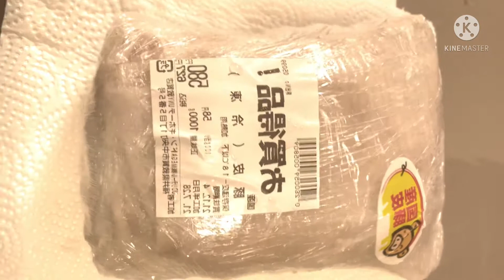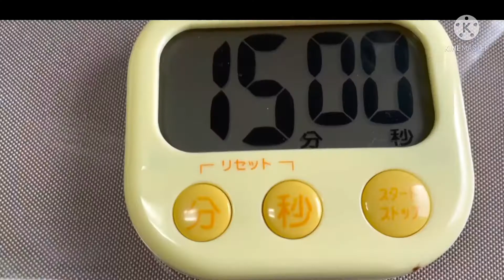HOMEMADE CHICHARON BABOY // japan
japan# chicharon#homemadechicharonbaboy